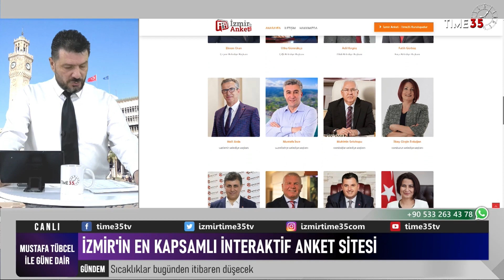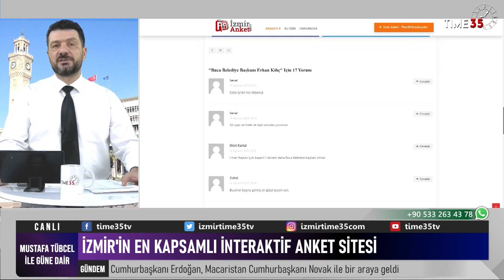İzmir'in En Kapsamlı İnteraktif Anketi - Buca Belediyesi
İZMİR'DE DEV ANKET

Time35 tarafından yapılan İzmir'in en kapsamlı anketini Bucalılar Değerlendirdi.

İnteraktif anketin yanı sıra Time35 ekibi Buca'da vatandaşlara mikrofon uzattı 'Başkan Erhan Kılıç'ın çalışmalarından memnun musunuz' sorusuna bakın Bucalılar ne cevap verdi.

da yer alan ankete siz de oy vererek ilçenizi ve başkanınızı değerlendirebilirsiniz..